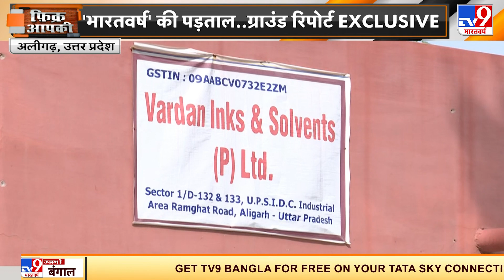Aligarh : छलका जाम, गई जान..हत्यारी 'गुड इवनिंग' ! | UP News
ऐसे में अलीगढ़ में ज़हरीली शराब से हुई मौतों ने एक बार फिर इस सवाल को हमारे सामने रख दिया है कि आख़िर इस शराब को बनाने में क्या ग़लती होती है जिससे ये ज़हर बन जाती है.